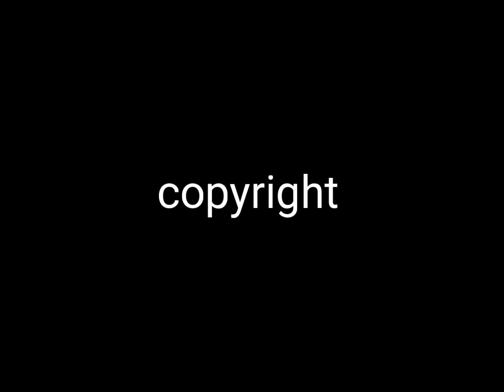SpongeBob intro vocoded